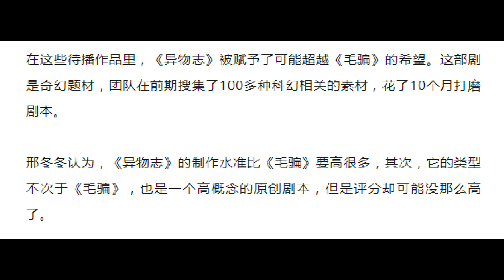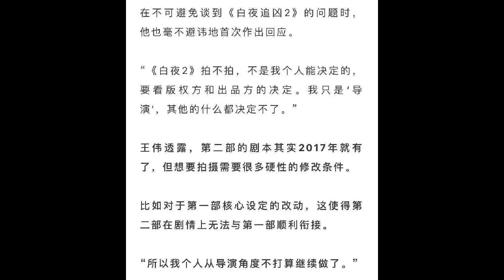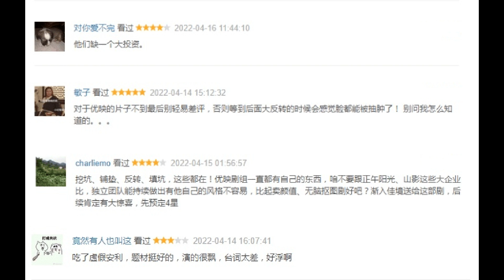删改五年，这剧能过审，活久见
description:
 言下之意，这是原创故事，但剧情架构、角色设定能找到《毛骗》影子。 江湖传说，《异物志》积压五年，就是因为“怪力乱神”而卡在了审查。 坦率地讲，如果这剧不是《毛骗》团队拍的，我两集就弃了。 剧…